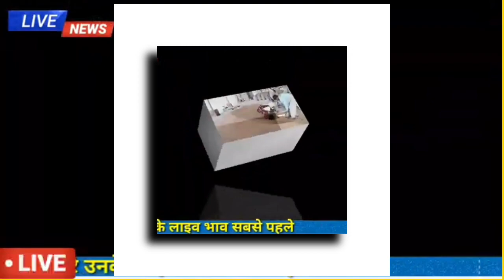सरसो का ताज़ा भाव // सरसो के भाव मे तूफानी तेजी / sarson bhav today / musterd price, sarso bhav,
सरसों का ताजा भाव |नई सरसों भाव में जबरदस्त
तेजी | sarso ka bhav, mustard Prices today,
किसान भाईयो हरियाणा मध्यप्रदेश राजस्थान गुजरात की सभी छोटी
बड़ी मंडियो के सरसों ताजा भाव का पूरा अपडेट || किसान भाईयो
nimach mandi ka naya sarso ka taza bhav,
Muradabad mandi ka nai sarso ka taza bhav,
uttarpradesh ki sabhi mandiyo ke nai sarso ka bhav
aaj ka sarso ka bhav aaj kya hai sarso ka bhav aaj ka
sarso ka bhav batao aaj sarso ka bhav bataiye
सरसों का लाइव भाव, सरसों में भयंकर तेजी, किसान खुश
सरसों_का_भाव_जयपुर मंडी
रेवाड़ी_मंडी
आज_का_सरसों_का_भाव_जयपुर मंडी
झज्जर_मंडी सरसों भाव झज्जर_मंडी
कीमत क्या mustard price alwar Mustard Price Rewari
Mandi mustard price jaipur mandi Mustard Price
Alwar Mandi Today's Mustard Price Alwar Mandi
Today's Mustard Price Rewari Mandi Today's Mustard
Price Jaipur Mandi Mustard Price Rohtak Mandi
सरसों के ताजा भाव आज के,
सरसों के ताजा भाव बताइए,
सरसों के ताजा भाव बताओ,
सरसों के ताजा भाव क्या है,
सरसों के ताजा भाव बताएं,
सरसों के ताजा भाव मंडी,
आज की सरसों के ताजा भाव,
आज के सरसों के ताजा भाव मंडी,
सरसों का ताजा भाव,
सरसों के भाव आज का,
आज का ताजा भाव सरसों का,
आज सरसों के ताजा भाव,
सरसों का भाव क्या है,
सरसों का क्या भाव है,
सरसों का भाव मंडी का,
सरसों का भाव,
मंडी के सरसों के ताजा भाव,
sarson ka bhav today,
राई सरसों के तेल,
राई सरसों का तेल राई सरसों का तेल,
राई सरसों के तेल टूरी,
sarso ka taja bhav,
सरसों का ताजा भाव आज,
सरसो भाव टुडे,
सरसों भाव टुडे,
सरसों भाव टुडे जयपुर,
सरसों भाव टुडे हनुमानगढ़,
सरसों भाव टुडे mp,
सरसों भाव टुडे ग्वालियर,
सरसों भाव टुडे मुरैना,
सरसों का भाव टुडे,
खेत खजाना सरसों का भाव,
sarso mandi bhav today
sarso ke bhav today,